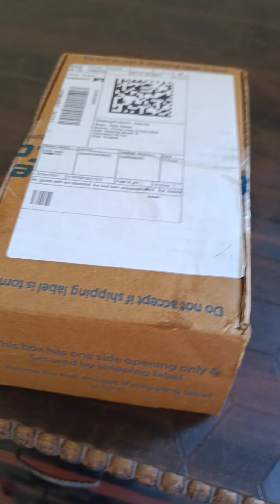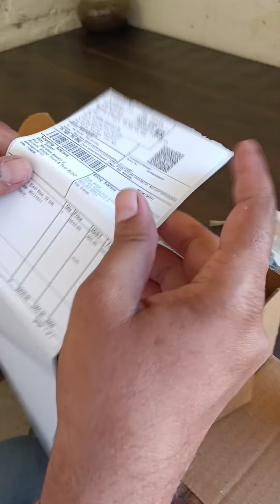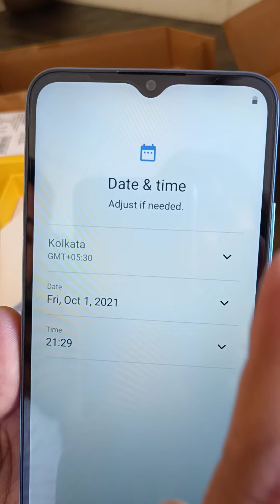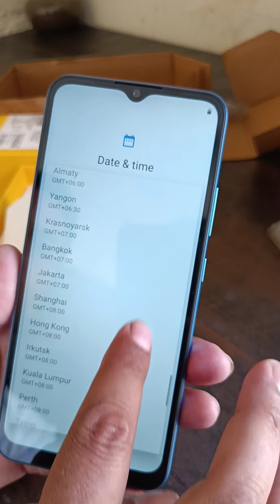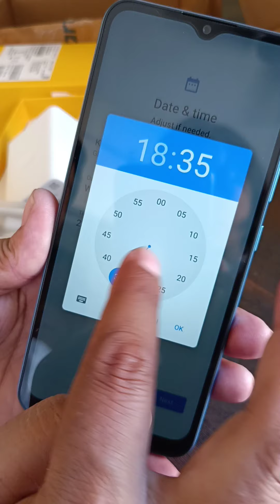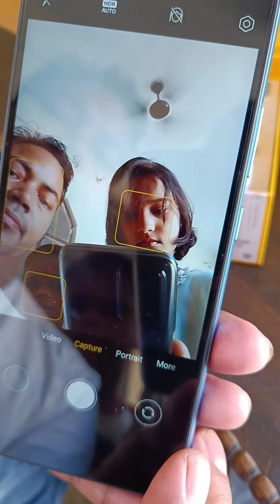Unboxing Realme C11 2021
Very good Budget Phone Nice Camra ,smart looking 10/10 number to this mobile